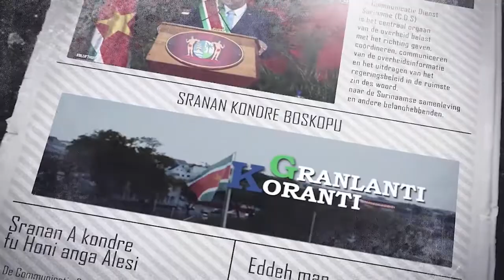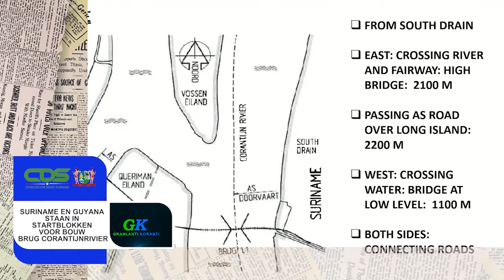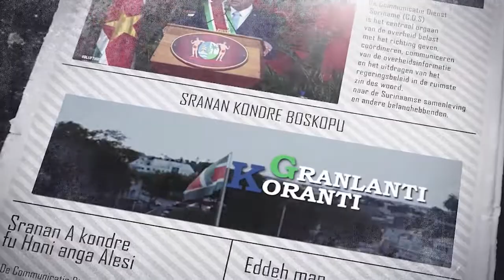𝔾ℝ𝔸ℕ𝕃𝔸ℕ𝕋𝕀 𝕂𝕆ℝ𝔸ℕ𝕋𝕀(AUCAANS) DD 6 MEI 2022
De onderwerpen in deze aflevering zijn:
- Staatsolie stort ruim USS 180 miljoen in staatskas
- President Santokhi brengt bezoek aan Douanesienst
- Brandweer functionarissen bevorderd op internationale dag van de Brandweer